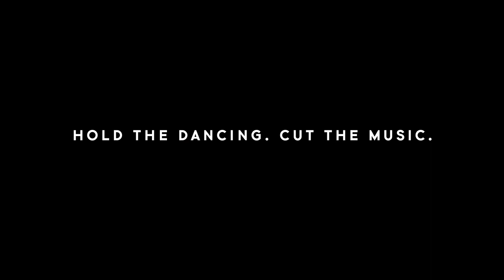Georgetown Optician ~ The Eye Ball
The Eye Ball ~ A wild tale involving a short sighted optical instruments heiress, villainous butler, purloined heirlooms, and a cast of 50 hunting hounds. Highly stylized and told through a fashion lens, the story begins with an invitation to “The Eye Ball” from Grandma Ida. The family arrives at Ida’s Gothic mansion and are surprised (not in a good way) to meet Ida’s overly accommodating butler, Igor. Turns out “The Eye Ball” is less a ball than pretext for the family to polish their skills at the altar of their idol, and to view their most precious heirloom, the first glasses Ida ever made. Shriek, horror! The glasses get pilfered in the night, and in a classic case of “butler profiling” Igor becomes suspect numero uno .. but if The Butler didn’t do it, whodunnit?

CREATIVE
Agency: Design Army
Chief Creative Officer & Creative Director: Pum Lefebure
CEO: Jake Lefebure
Copywriter: Mark Welsh
Senior Designer: Lillian Ling
Behind the Scenes Photographer: Diego Jimenez
Production Coordinator: Olivia Prinzi
Production Hand: Ryan Haskins

Director & Cinematographer: Dean Alexander
Editor: David Grossbach
Color Grading: CVLT NYC
1st Assistant Camera, MOVI Operator, Drone Pilot: Jonny Meyer
2nd Assistant Camera, Digi-Tech: John Vallon
Behind the Scenes & Social Editor: Daniel St. Ours
Gaffer: Theodore Ayd
Key Grip: Mike Piekutowski
Best Boy Grip: Elliot Snell
Best Boy Electric: Jason Hubert
STYLING
Wardrobe Stylist: Michelle Onofrio
Wardrobe Stylist Assistant: Gemma Slack
Hair & Makeup: Dale Johnson
Hair & Makeup Assistant: Brandon Russell
Jewelry & Accessories: Julie Wolfe

ACTORS
Ivan: Larry Campbell
Irene: Hallie Hutchinson
Issac: David James
Grandma Ida: Carole Mancini
Igor the Butler: Pat Illes
Iris: Troy the Beagle
Voice Over Talent: Donnie McCorkindale

PROPS
Prop Designers: SETCO, Design Army, Dean Alexander Productions
Food Styling: Sidra Forman

LOCATIONS
Cylburn Mansion
Loudon Fairfax Hunt Club
SPECIAL THANKS
Modelogic Mid-Atlantic
Stacie Vanchieri
T.H.E. Artist Agency
Lynda Erkiletian
Elizabeth Centenari
Sondra Ortagus
Taylor Royall, Inc.
Scott Goodhue
Sophie Lefebure
Chloe Alexander
The Voorthuis Family